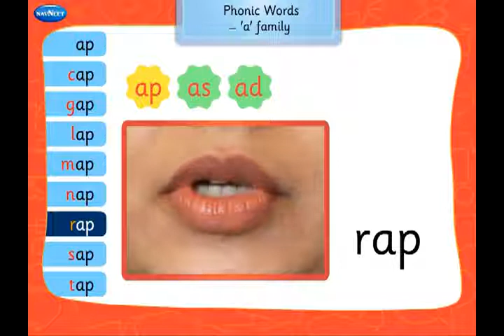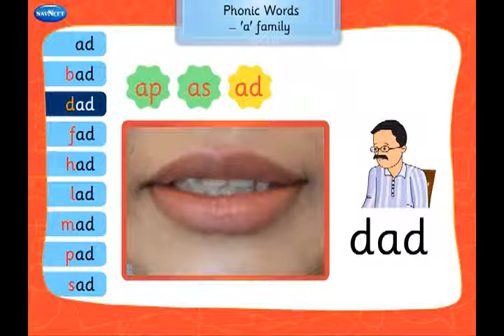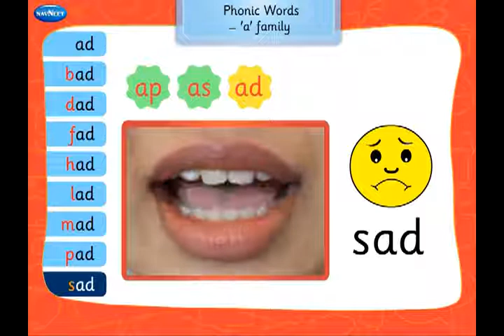06 Phonic words ap,ad,as